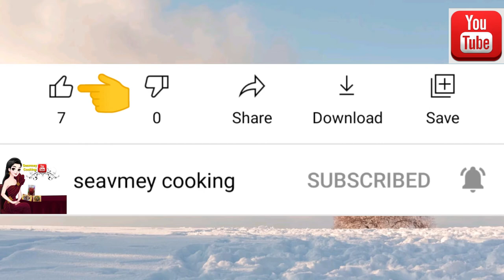របៀបធ្វើ||ខជើងជ្រូកម្រេចខ្ចី||My Recipe||Seavmey Chea#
🙏 Wish Everyone Good luck For Your Life ❤️
សូមស្វាគមន៍ដែលបានចូលមក Channel របស់ខ្ញុំ គោលបំណងខ្ញុំចង់ចែករំលែក ព័ត៌មានអំពីកាធ្វើម្ហូបជូនដល់អ្នកទាំងអស់គ្នា

Install cabinet for make-up [របៀបដំឡើងតុសម្អាងពីដើមដល់ចប់] seavmey Chea#
Chicken Coconut||របៀបធ្វើ មាន់ស្ងោរដូងក្រអូប||Seavmey Chea#
My small garden||មើលដំណាំរនិងមើលទេសភាពបៃតងនៅចំហៀងផ្ទះ||Seavmey Chea✓
Tofu with pork recipe|របៀបចំអិន|ឆាតៅហ៊ួចៀន||Seavmey Chea✓
Chicken wing with black pepper recipe||របៀបធ្វើស្លាបមាន់ម្រេចខ្មៅ||Seavmey Chea✓